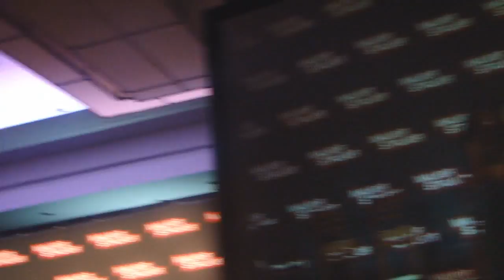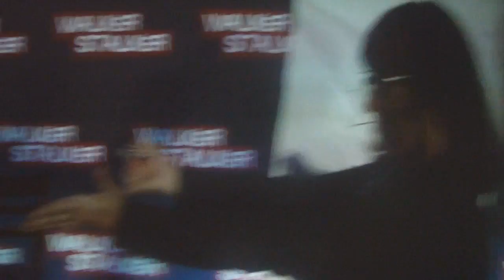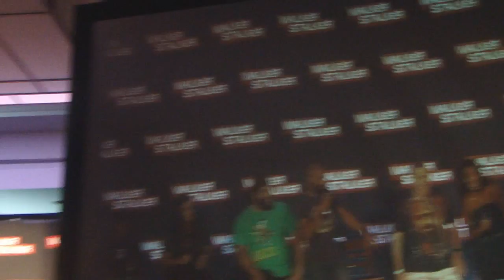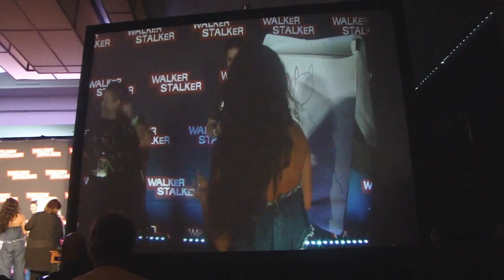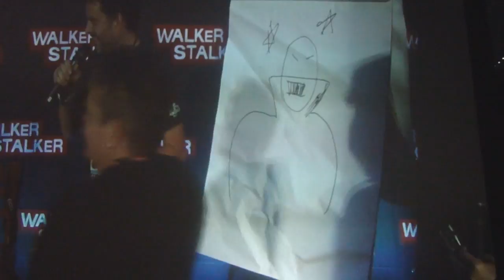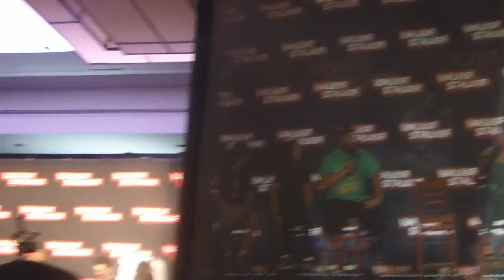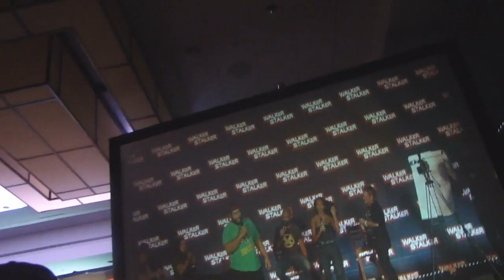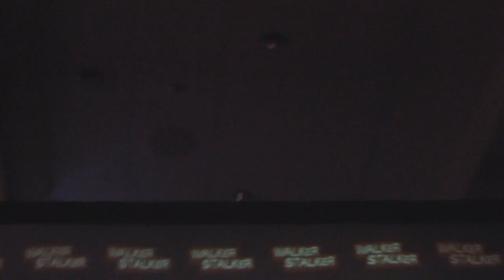Walker Stalker Con Boston 2017 Cast Pictionary Live Performance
These are my vlogs from Walker Stalker Con Boston 2017. This is from one of the panels where a few of the actors played a Walking Dead game of pictionary with fans. Actors include Alana Masterson (Tara), Sydney Park Cyndie), Cooper Andrews (Jerry) and Khary Payton (King Ezekiel). It was a hilarious skit and I hope you guys enjoy!